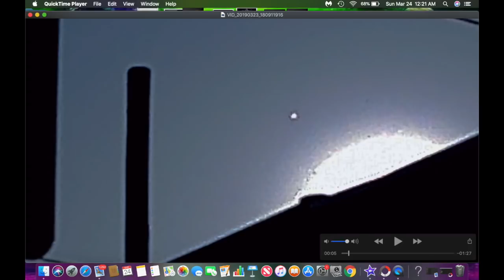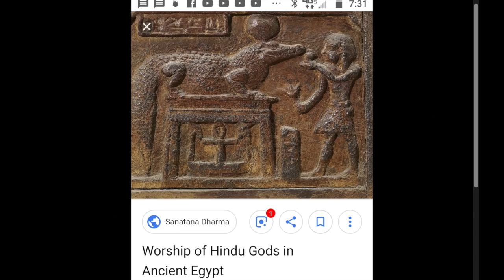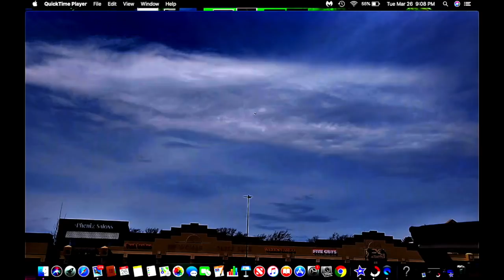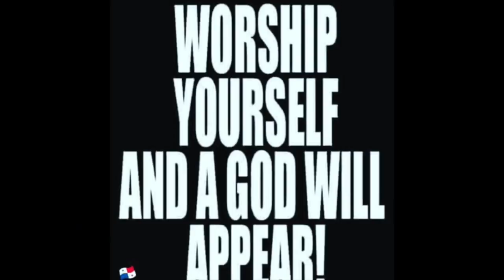Seeing is Believing!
This video is about Seeing is Believing!